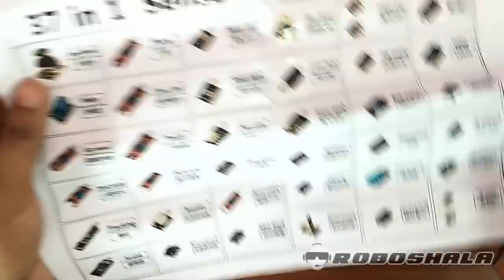37 in 1 Sensor kit | Review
🔥 If, my videos helped you 😇 in making your projects then, please  help me financially by donating some amount♥ 💶

  ✔    PayTM UPI ID: roboshala@paytm
  ✔    BHIM UPI ID:   roboshala@upi
  ✔   Tez UPI ID:        roboshalaindia@okicici
  ✔  PhonePay UPI ID: wahskola@ybl

(---Even a single penny counts for me--)

Here are the ways by which you can contribute :

1.Whenever you want to buy products from Amazon/Flipkart/Ebay

**Compare and buy the cheapest one. all are equally good :
Arduino Uno:
Ebay

NodeMCU Esp8266:
Ebay

NRF24L01:
Ebay

Jumper Wires:
Ebay

2. I think you can do this now : Share this channel to atleast 4 friends.

**Please Comment your views for the improvement of the tutorials**